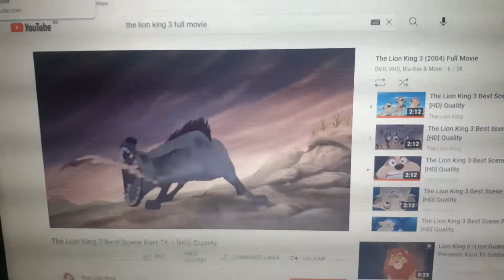Timon & Pumbaa Get GTA 5 perfect christmas night